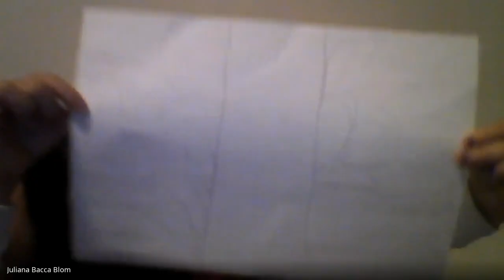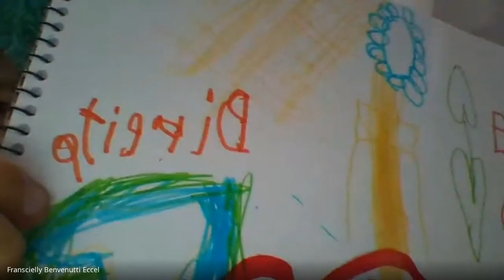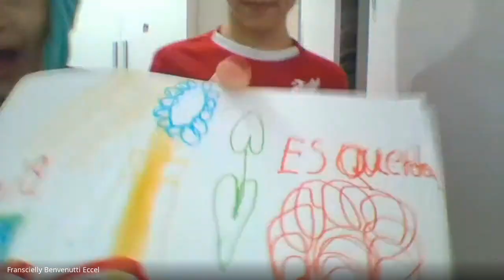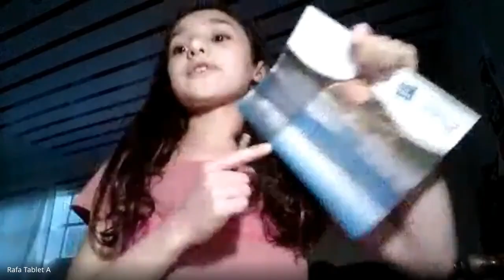2º ano Artes Visuais (2020-10-09 at 11_18 GMT-7)